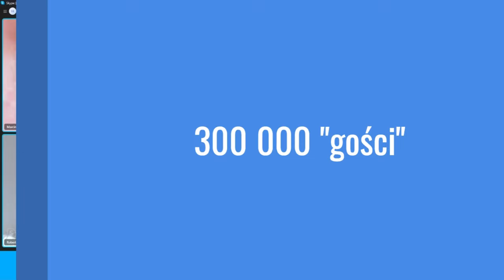okiem Grazyny 3 odc 2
Jest to druga część trzeciej odsłony okiem Grażyny. Nie mniej interesująca i zywiołowa jak poprzednia
Jeżeli masz chęć i życzenie "do grającej szafy grosik wrzuć"